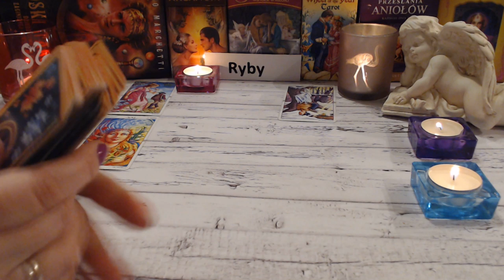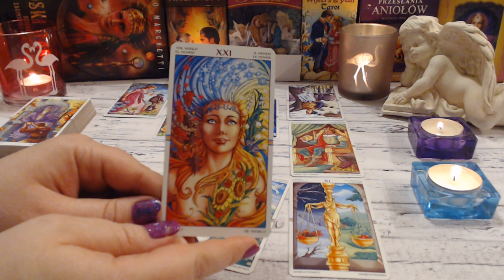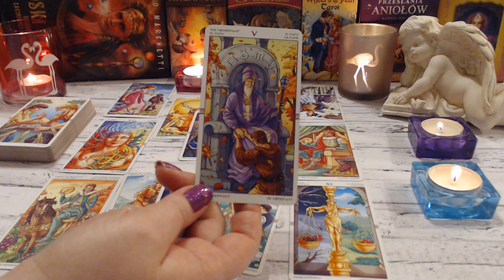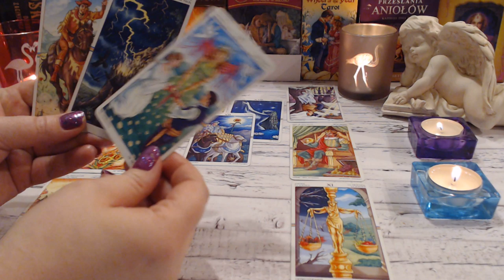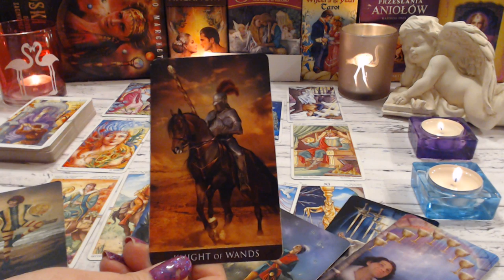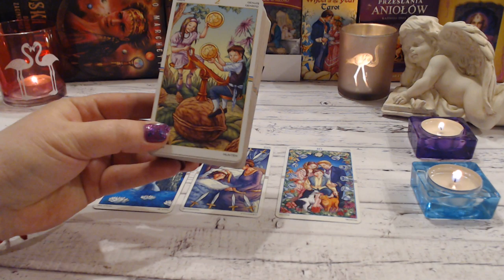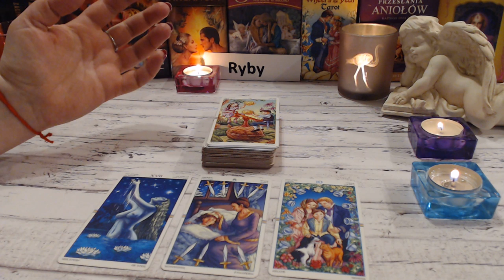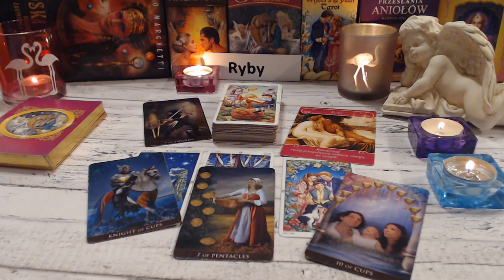💓RYBY- MIŁOŚĆ -TAROT LUTY 2019💓